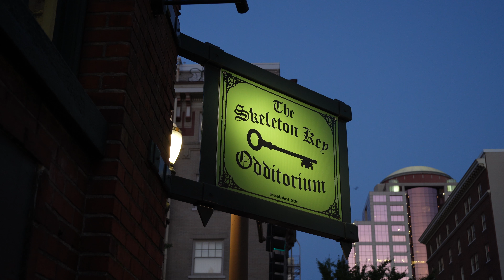Onion Grass Live at The Skeleton Key Odditorium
Bees In A Bottle performing "Onion Grass" Live at The Skeleton Key Odditorium in Portland, Or
Video by Easyfolk Media